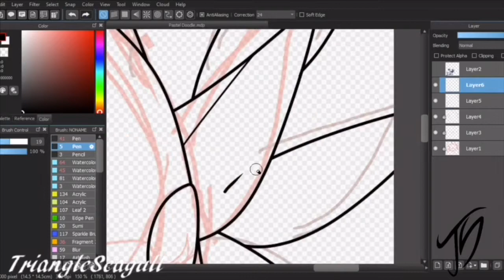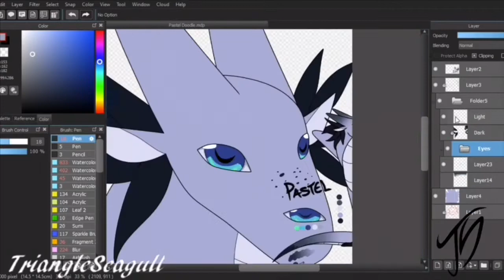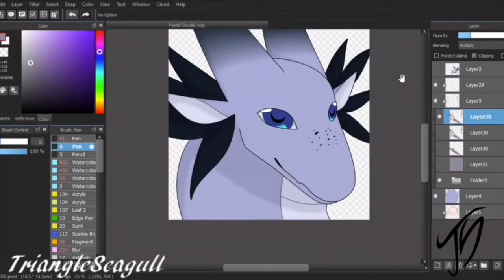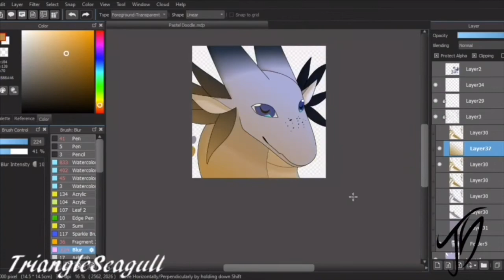(totally not an excuse to use my new outro)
I did a complete redesign of Pastel and I had to update the intro and outro but im pretty happy with her new design either way
(Also if it was not clear, the character's name is Pastel, just in case anyone is confused)

Program used: Medibang Paint
Time Taken: 30 Minutes
Character: Pastel